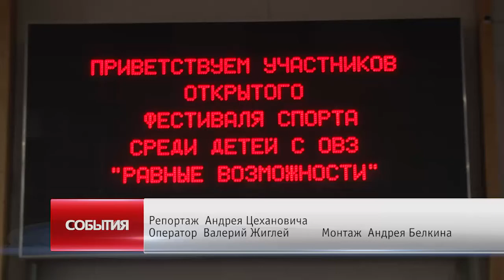Шестьдесят детей приняли участие в спортивном празднике «Равные возможности»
Шестьдесят детей приняли участие в спортивном празднике «Равные возможности». Традиционный фестиваль для юных щёлковцев с ограниченными возможностями здоровья состоялся в Универсально-спортивном комплексе «Подмосковье».